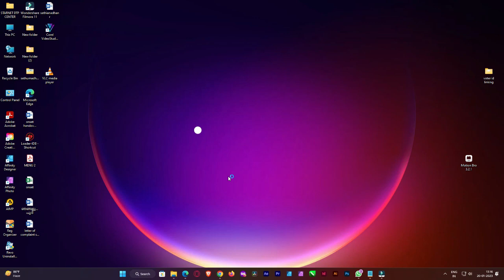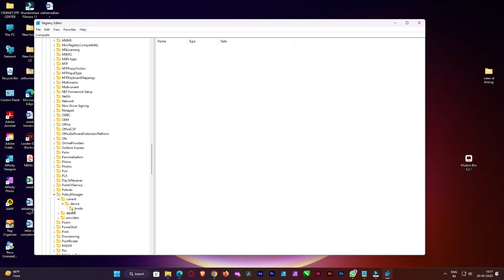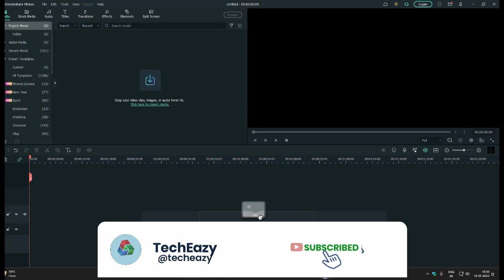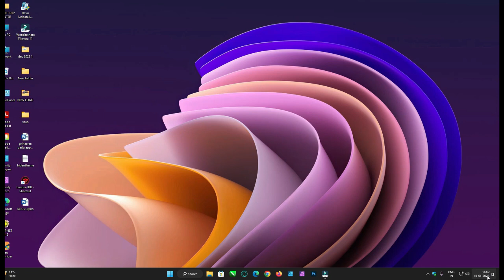How to enable Hidden Themes in windows 11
Here to enable the hidden Education themes in Windows 11